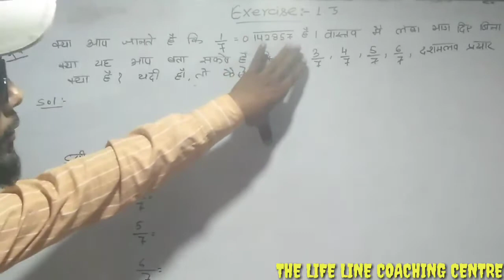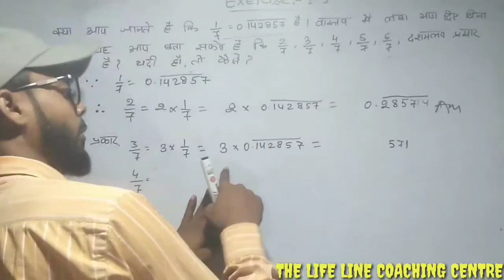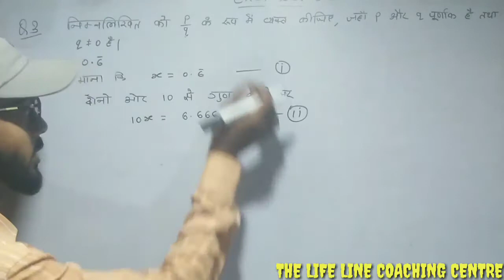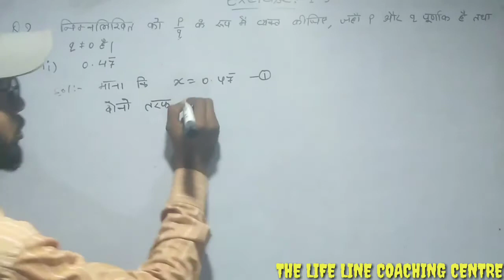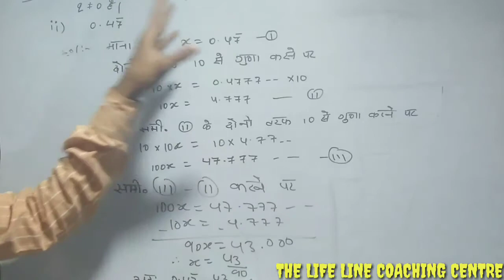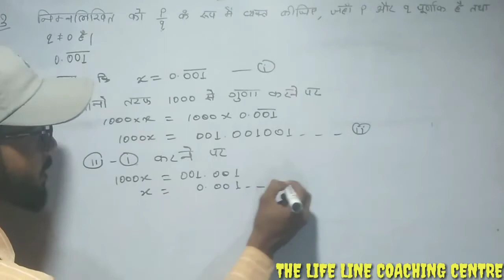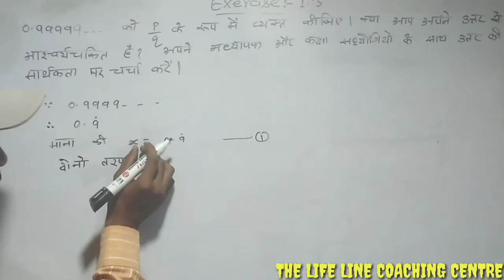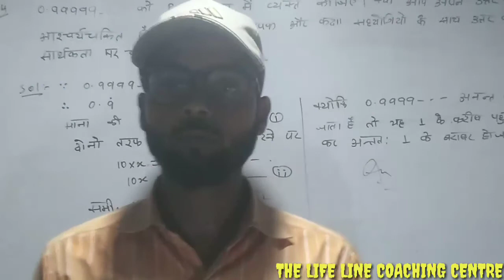Class 9th Number System Ex:- 1.3 | Q.No.2 to Q. No.4 {संख्या पद्धति} | By:-Tamanna Sir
Discriptions
Dear students, aaj ke is video me mai aapko
Btaunga ki kaise jo h, hm asani se Number System ke Ex:- 1.3 ke swalo ko kaise hal kr skte h

THELIFELINECOACHINGCENTRE,GOPALGANJ

Channel :- Educational information, educational video, Motivational video, The Life Line Coaching centre, Gopalganj

BY:-
TAMANNA SIR,